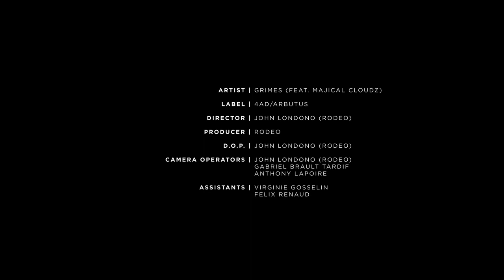Grimes - NIGHTMUSIC (Official HD Video)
Feat. Majical Cloudz
All copyright from Claire Boucher

Lyrics:

Y... you're just... always make that... heart
Die when I... when I said, don't make turn away
... I turn away,...
... you're just... always make that... heart
I've been... feel, and I'm thinking
You've been away, are you thinking...
In the mirror we are the...
In the movement...
Tonight's the night, I'm waiting
Tonight's the night, and I'm not feeling cold
So strong,... out to go,... never let you
... I turn away,...